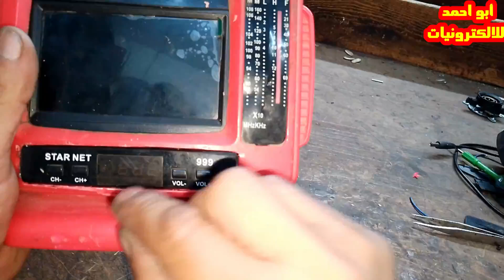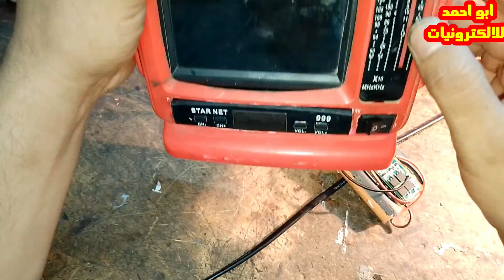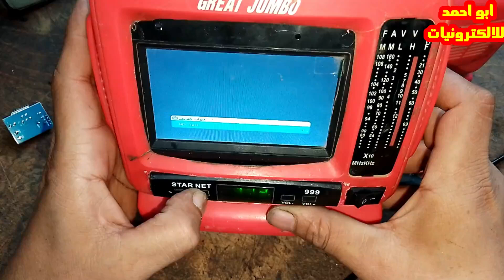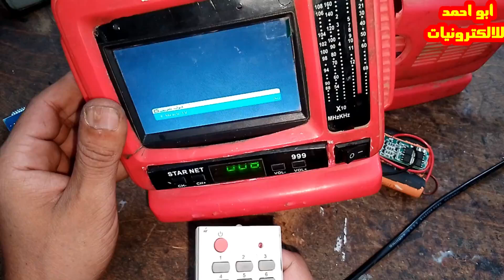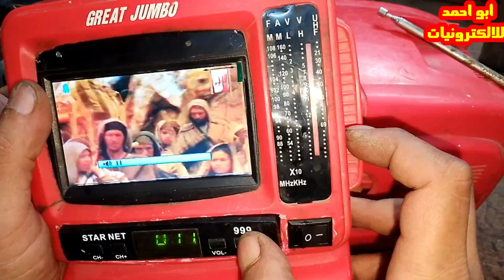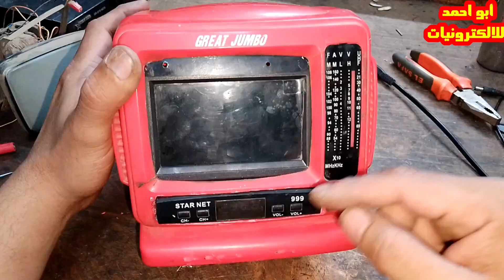كيف تصنع جهاز ضبط اشاره الدش صغير الحجم ورخيص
كيف تصنع جهاز ضبط اشاره الدش صغير الحجم ورخيص وصنع ستالايت ويعمل بالكهرباء والشاحن
لضبط اشاره الاطباق واختبار الريسيفر
وكاميرات المراقبه
¡Reviviendo un Mini Televisor Vintage! Con Estilo Único y Original
I Turned My Old TV into a COLOR TV in Just ONE Hour!
تعليم-صيانه
قناه مخصصه لصيانه الالكترونيات والاجهزه الكهربائيه وصنع دوائر كهربائيه ودوائر صوت ودوائر لرفع الفولت وصيانه الشاشات والتلفزيون وصيانه الريسيفرات والريسيفر المنى قناه شامله فى مختلف مجال الالكترونيات
ابو_احمد للالكترونيات
اهم الفديوهات
معرفه قيمه المقاومه عن طريق الالوان